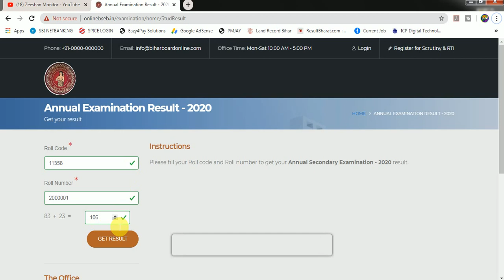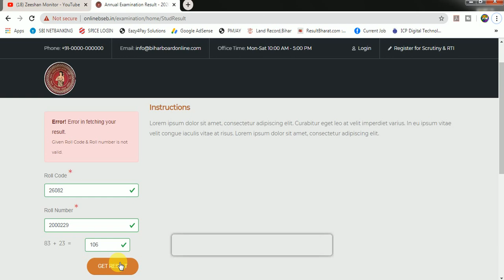New Site se Martric Marksheet Download 100% Live Site Update 2020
THANKS FOR WATCHING